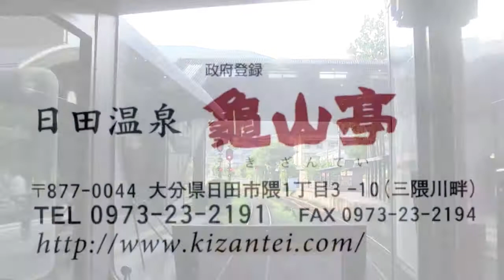JR久大本線全線開通2018年7月14日 記念して由布岳を眺めながら由布院駅へ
JR久大本線全線開通2018年7月14日
記念して由布岳を眺めながら由布院駅へ行って来ました。